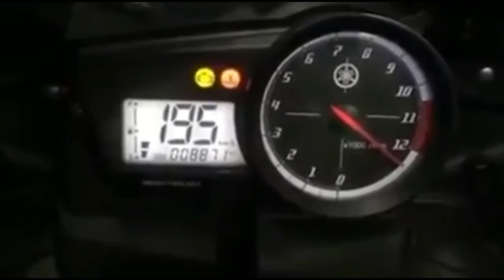Emflux Model 1 Electric Superbike Price in India,Key Specifications-India's First Electric Superbike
Bengaluru based electric two-wheeler startup Emflux Motors will be launching its superbike Emflux  Model 1.
Emflux Model 1, which will be the country's first superbike, will be launching at in Auto Expo 2018.
In Emflux Model 1 engine 600-650cc motorcycles.
Top speed 200 Kmph and can touch 0-100 kmph in just 3 seconds
Battery Samsung lithium-ion batteries
power- 84Nm torque at 8400 rpm.
Emflux Model 1 is expected to price between Rs 5-6 lakh.
Emflux Model 1 features like 7" touch TFT Display, real-time vehicle diagnostics, GPS navigation, auto updates, mobile app and bike-to-bike Connectivity.